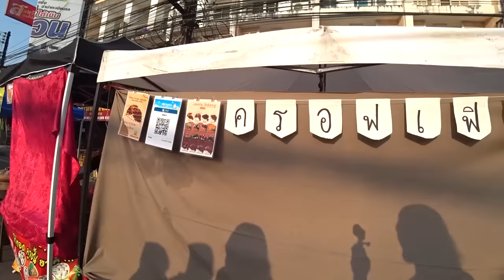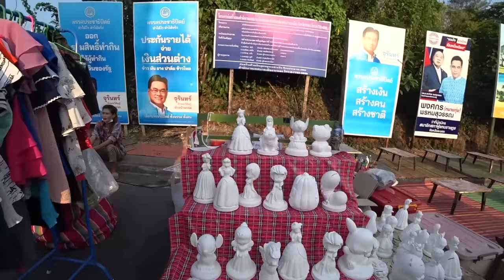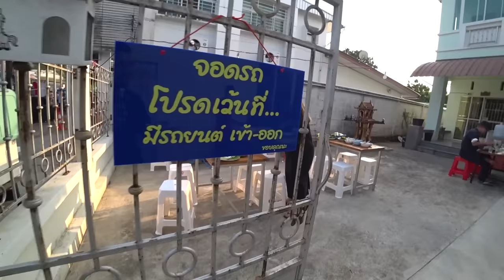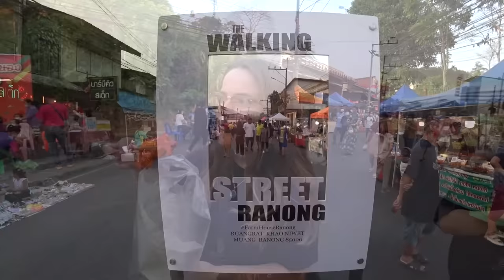Ranong Walking Street Night Market 🇹🇭 Thailand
Every Saturday night in Ranong the main road turns into a huge walking street night market so we headed down there to explore and eat some delicious Thai Street foods!

This is our first time in southern Thailand and it was a great first day. We met some really friendly people and managed to eat loads of tasty snacks and street foods.

I wasn't expecting much but the Ranong Saturday night walking street was definitely worth visiting the atmosphere was great all night and it got so busy!

Revolut - @xellisridingx